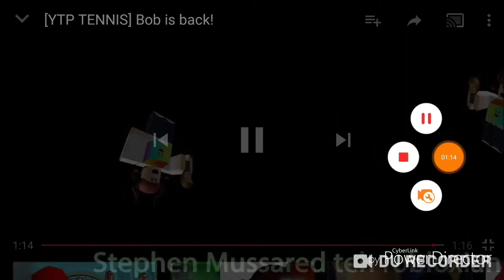YTP Tennis N352